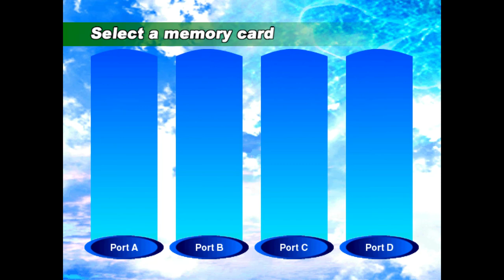Reicast on Shield tv- Sonic adventure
That's important apparently. ;)